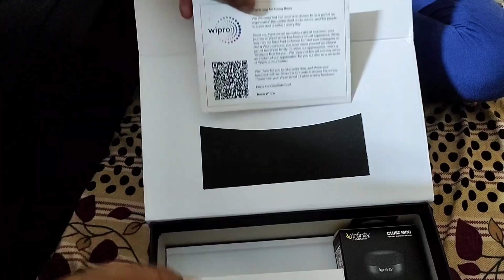Wipro gratitude box | Wipro surprise gift to elite project engineer | WILP experience 2021,2022